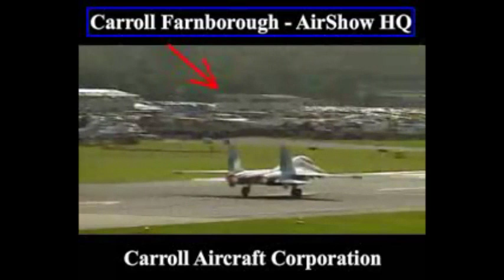President of the Queen's Bench LADY JUSTICE SHARP + LORD HARRY WOOLF High Court Judges Exposé